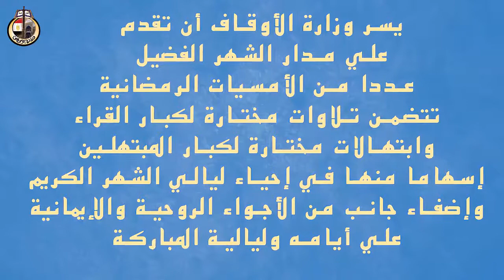الأمسية الرمضانية السابعة عشرة في الابتهال مع المبتهل شريف عبد المنعم خليف ..